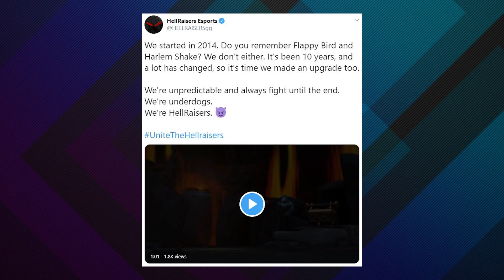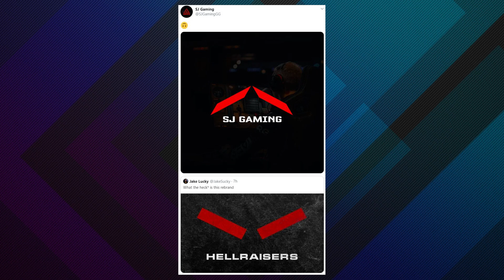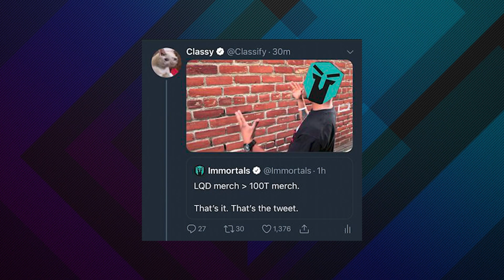Worst Rebrand Yet? 100 Thieves Roast Immortals After Roasting HR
Esports has been full of rebrands over the past couple of years, some amazing, others not so much. But it was @hrcsgo recent logo change which sparked a lot of talking, and even @100Thieves and @Immortalsgg hopped into it.